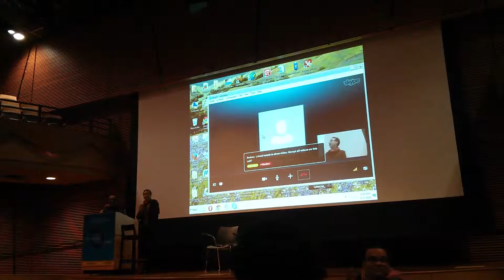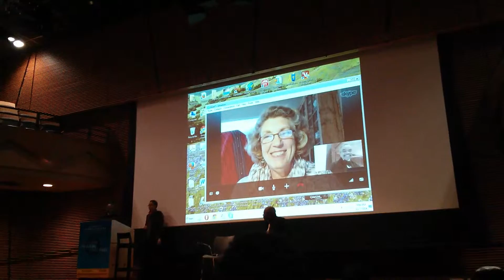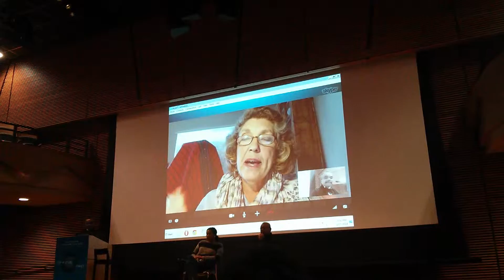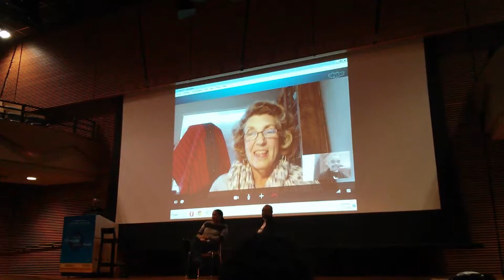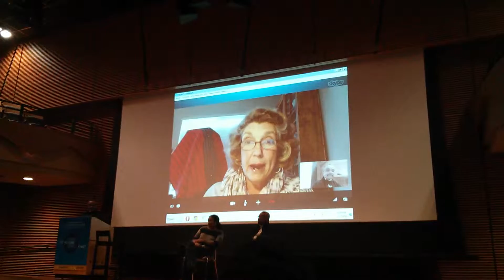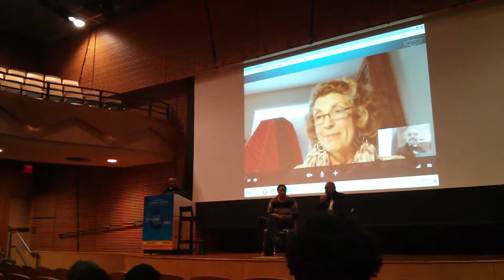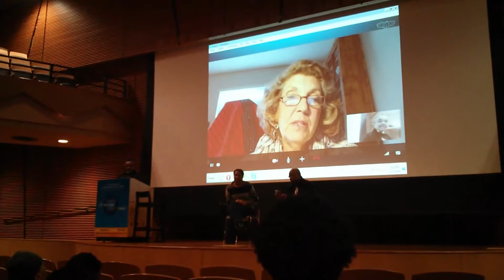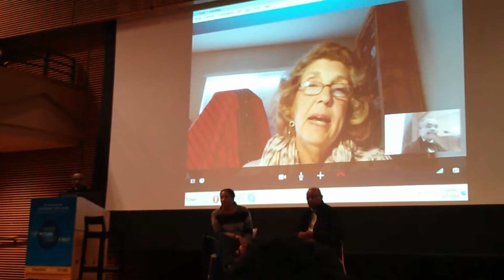Q&A with Yurumein filmmaker Andrea Leland 2014.12.07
Director Q&A with filmmaker Andrea Leland following Screening of Yurumein 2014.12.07 at Columbia Teachers College in New York City